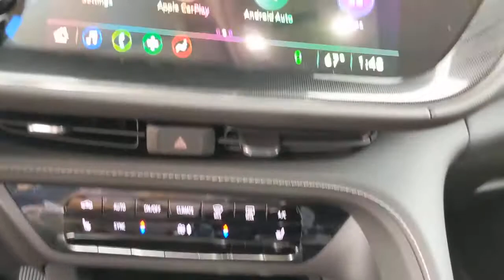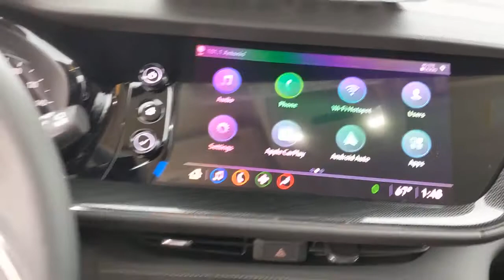2021 Buick ENVISION San Antonio, Austin, New Braunfels, Houston, Converse, TX G210730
2021 Buick ENVISION
Gunn BuickGMC: Servicing San Antonio, TX near  San Antonio, Austin, New Braunfels, Houston, Converse

Gunn BuickGMC
12526 IH 35 North